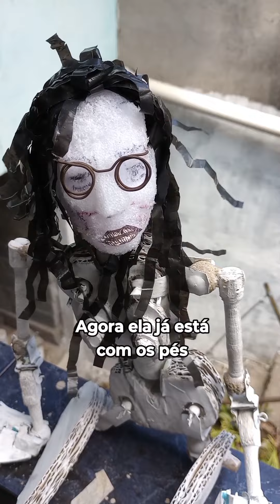Agora ela já está com os pés